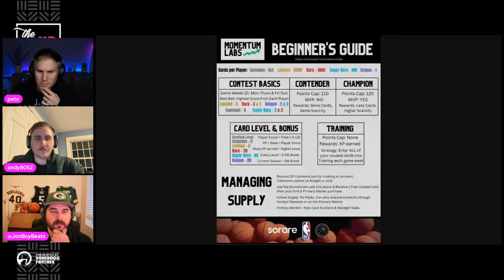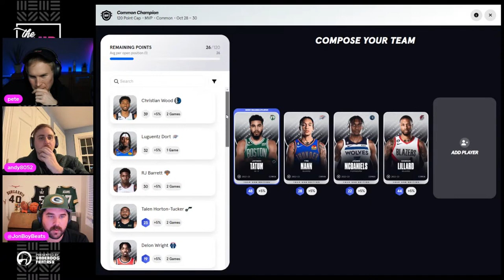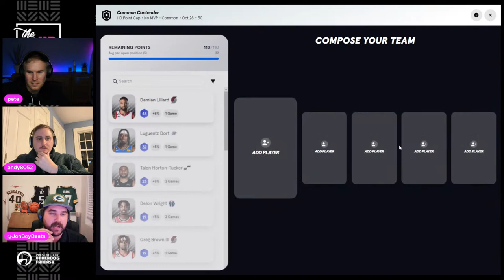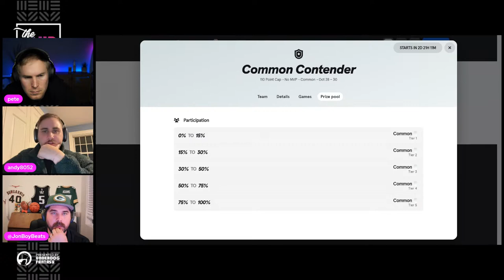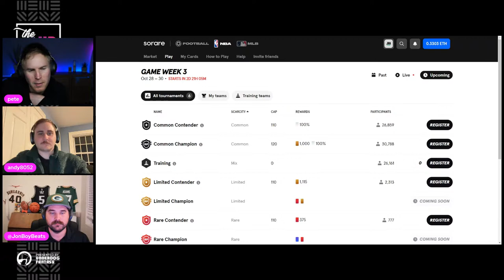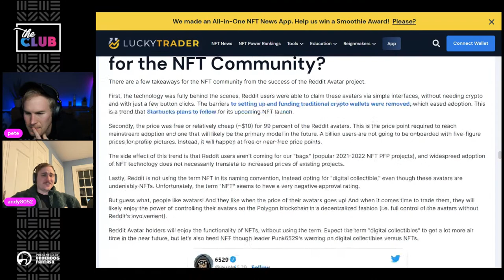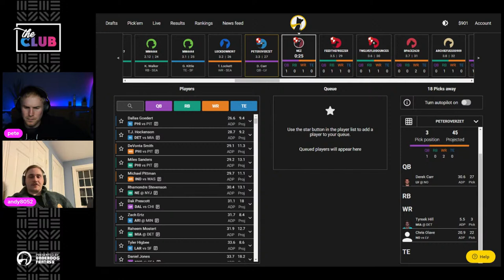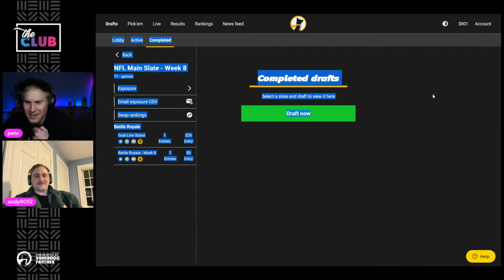NBA SORARE 101 & HOW TO GET STARTED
Andy is deep in the NBA Sorare streets, so we brought in Jon Jackson to talk us through a Sorare Beginner's guide, what contests to play, and how to use projections for lineups.